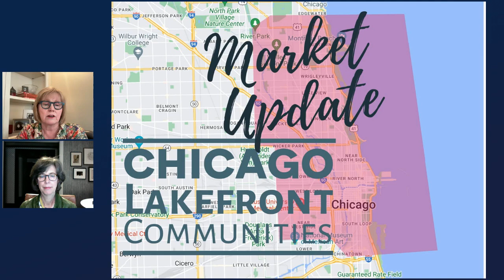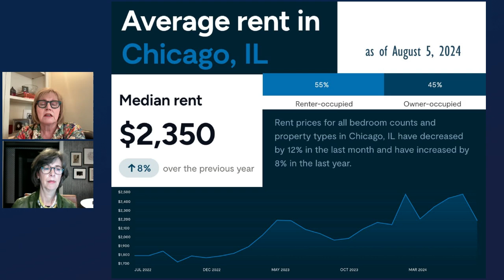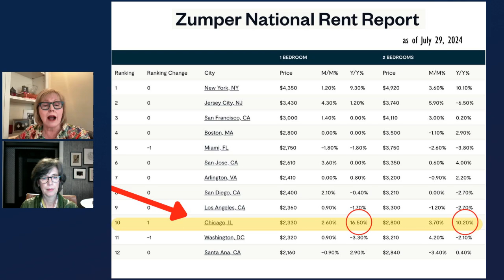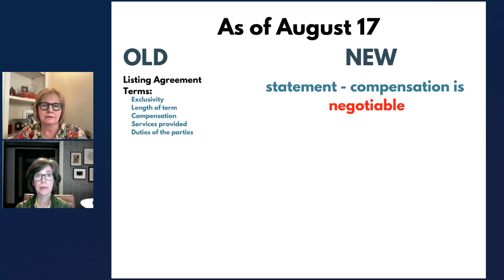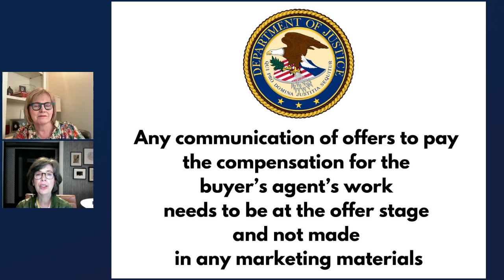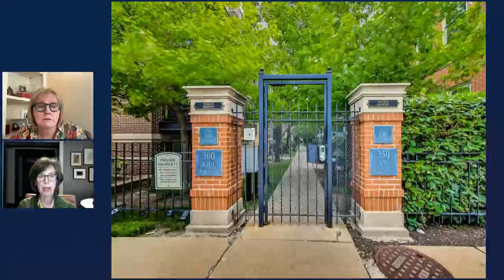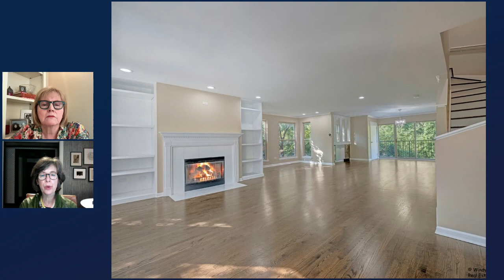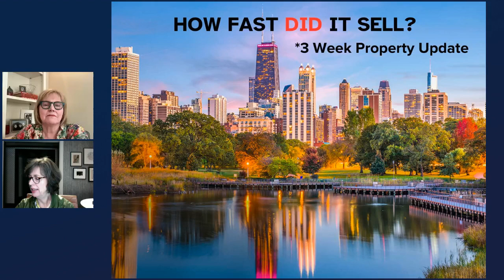12 Days Left: Upcoming Changes in Buyer Compensation—Monday Morning Coffee with Kyle & Anne!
This week: What will the NAR changes in compensation mean for sellers? Monday Morning Coffee with Kyle and Anne explores how the new procedures will change/not change how sellers sell their homes.

For Everything Chicago, Ask Anne...